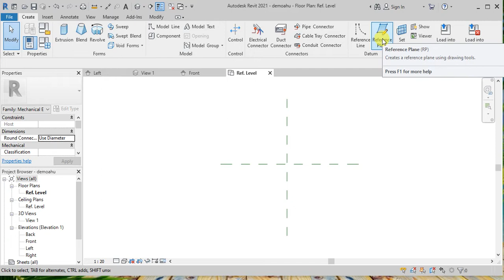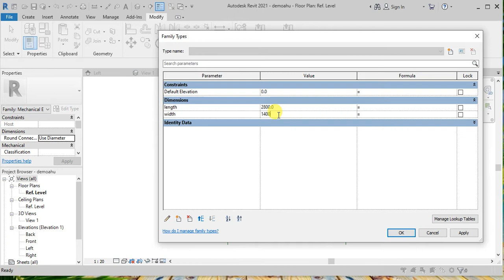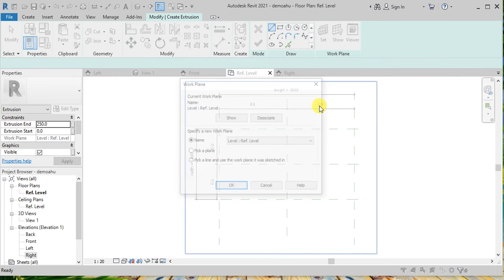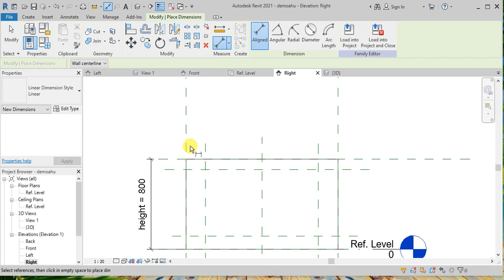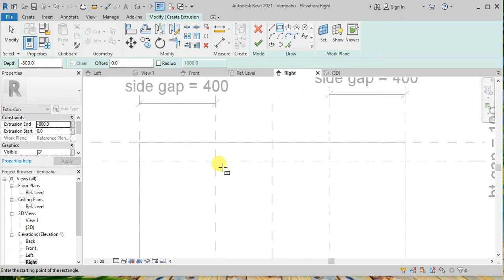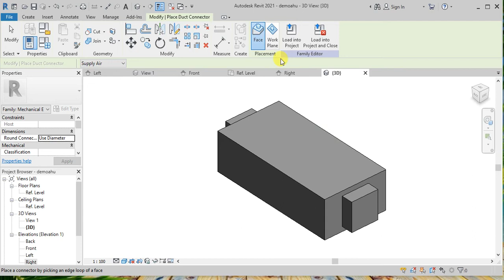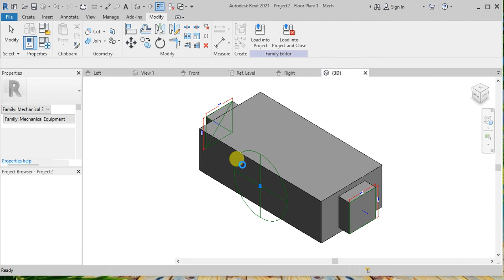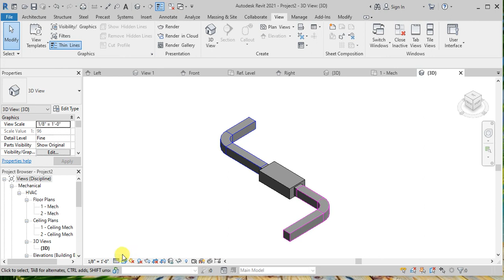AHU REVIT FAMILY | REVIT MECHANICAL FAMILY CREATION| AIR HANDLING UNIT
In this video we will see
how to create Revit Mechanical Family
how to design AHU
how to use reference plane in Revit
how to extrude in Revit
how to do plane selection in Revit
how to change visibility in Revit
how to give dimension in Revit
how to fix dimension in Revit
how to draw duct in Revit
how to draw square in Revit
how to design Air Handling Unit
how to use select reference plane in Revit

You can also find some useful dynamo tutorials from following links given below